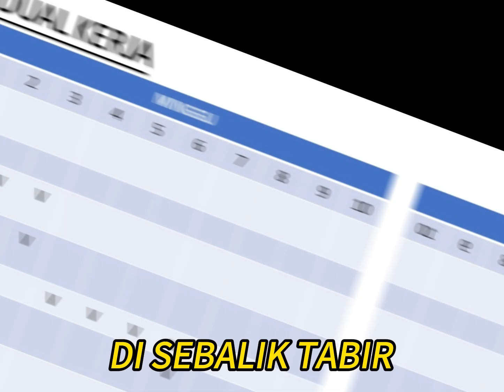DSTA 2024 SR (LA2D) : KUMPULAN DIGITAL SJK THAI KWANG